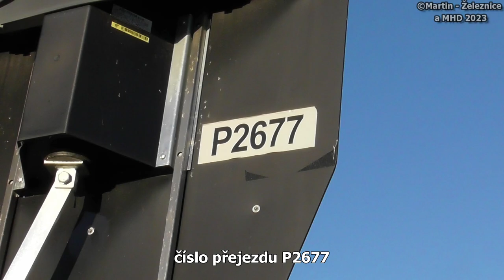železniční přejezd Byšice-Čečelice - P2677 / 14.01.2023 / Czech railroad crossing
lokalita / location: Byšice-Čečelice, Středočeský kraj, Česká republika, 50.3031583N, 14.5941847E
trať / track: SŽ 070 (Praha hl.n. - Mladá Boleslav hl.n. - Turnov)
úsek / section: Všetaty - Byšice
výstražníky / lights: AŽD 97+E-bell ZV02
VLAKY VE VIDEU / TRAINS IN VIDEO:
1) 09:13 | Os 9507 (S3) ČD - (Mladá Boleslav hl.n. → Praha hl.n.)
řazení: ČD 750.707 "Edward" (Brejlovec)+2x ČD Bdtn+ČD 954.208

HUDBA / MUSIC:
fotky / photos: Tobu - Hope